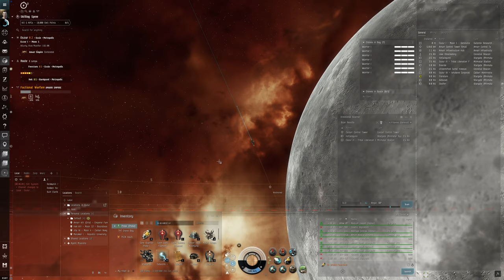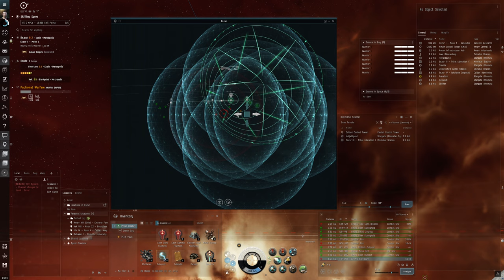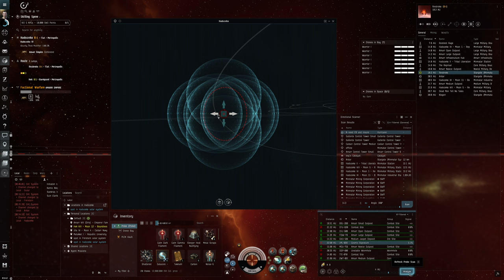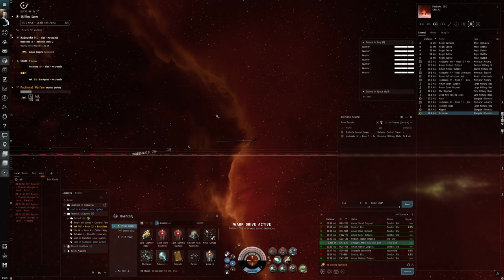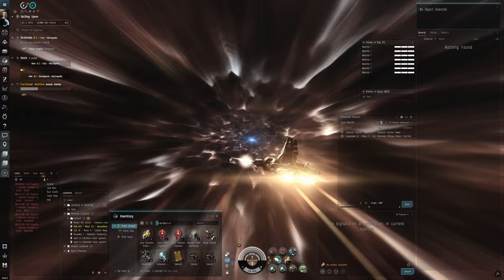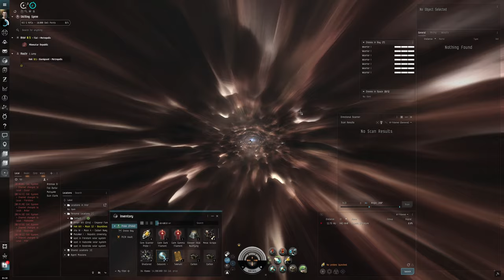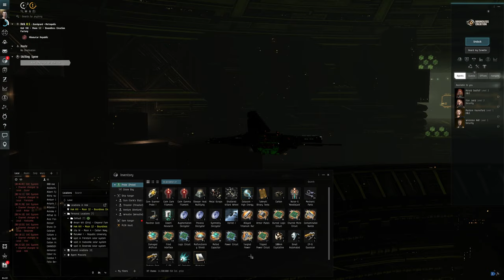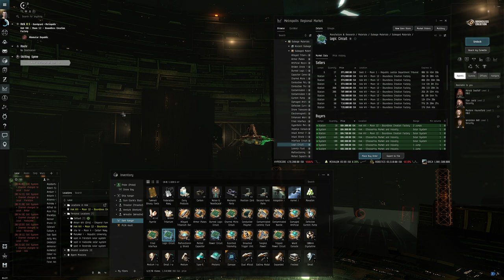Hello World: EVE Online Alpha Experience, Day 62